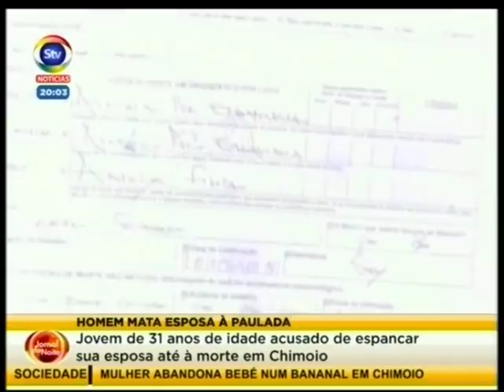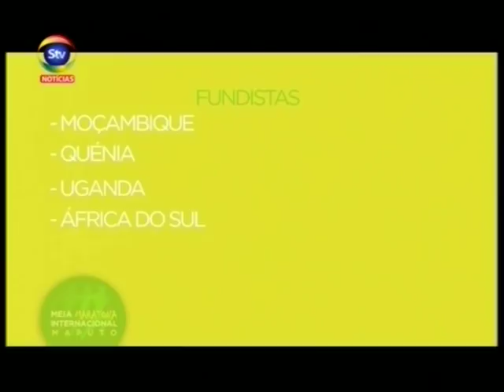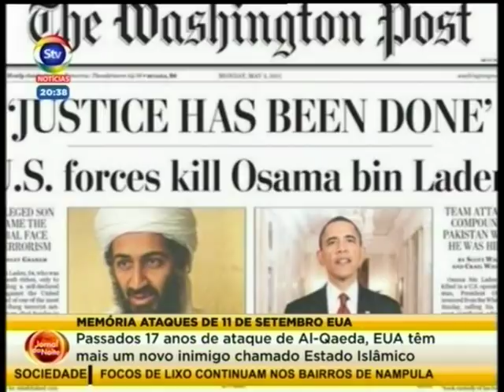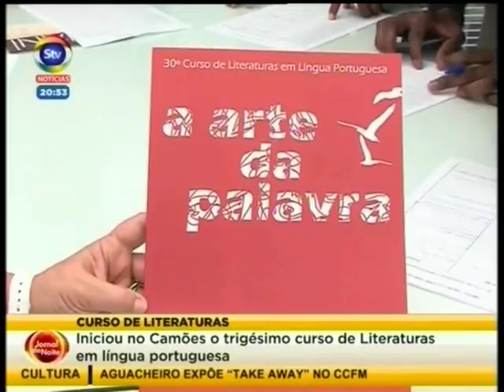STV JornaldaNoite 11 09 2018